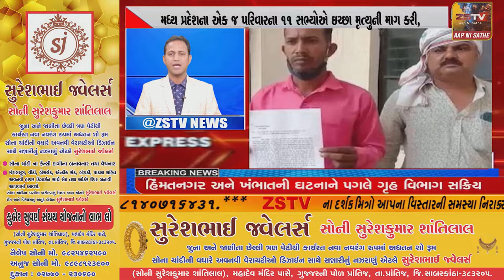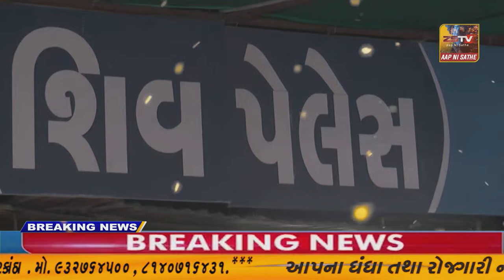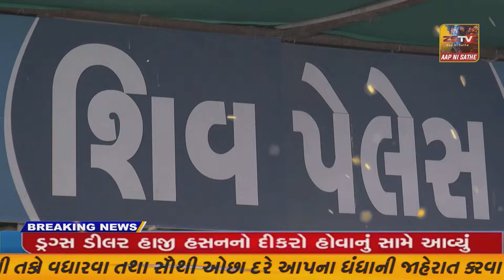SUPER​​​​​​FAST​​​​​ NEWS SUPER​​​​​​FAST​​​​​ NEWS#ZSTVNEWS//